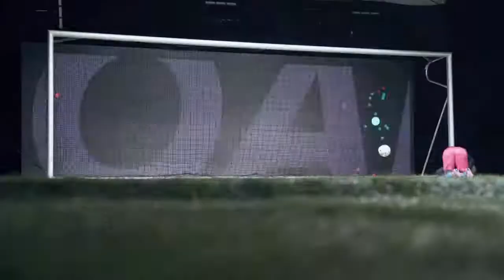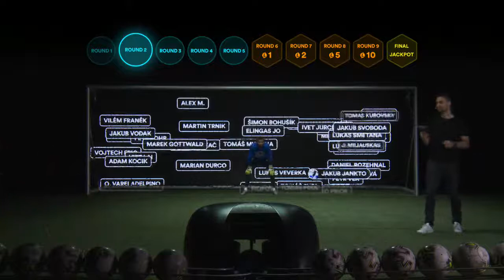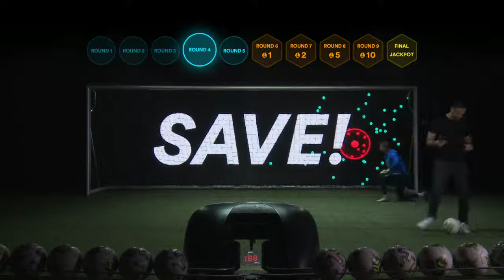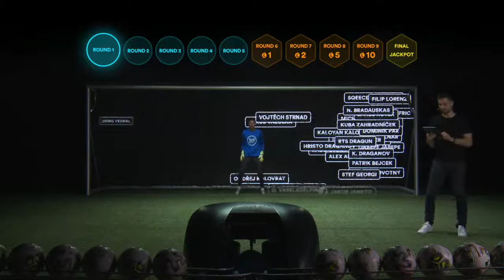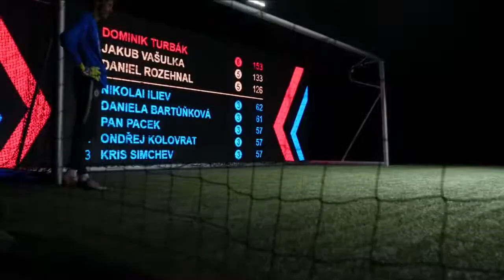Live Penalty extra time with Frantisek Kotek - AC Sparta Praha (Full Video)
We are excited to have Frantisek Kotek from AC Sparta Prague as tonight’s goalkeeper.